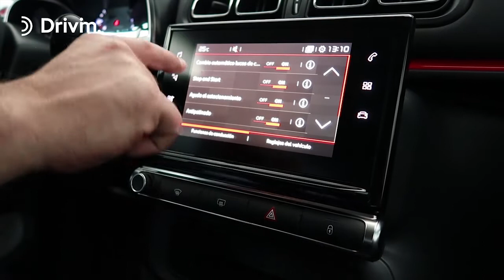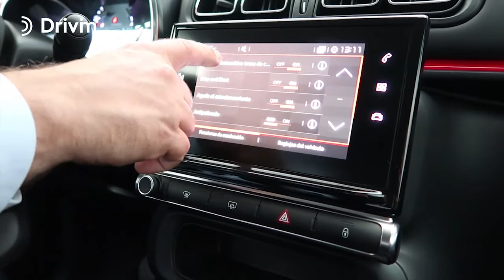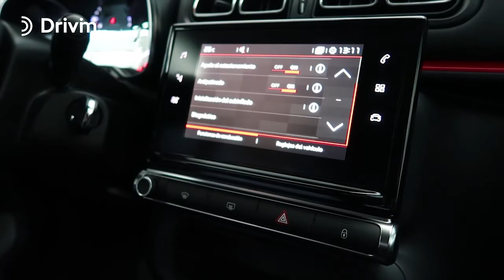Citroën C3 Funciones de conducción